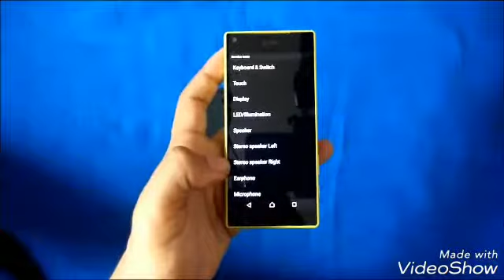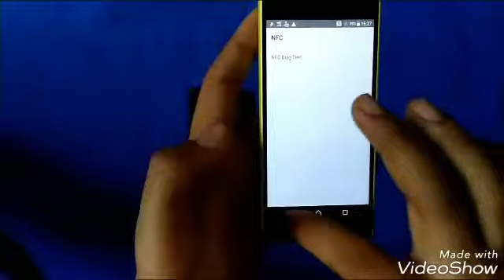Unboxing Sony experia z5 compact part 2